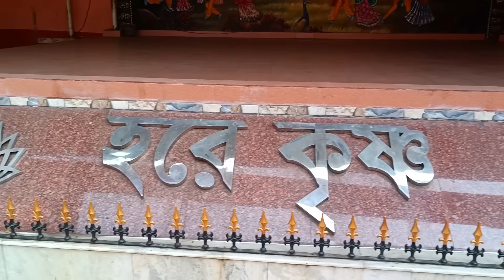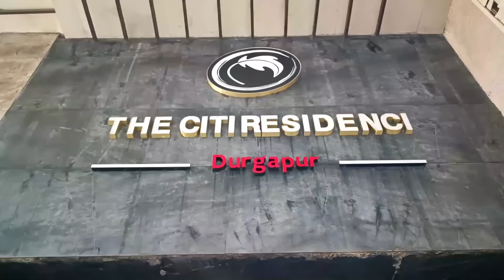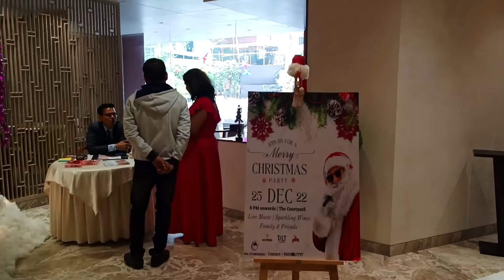Grand Christmas Celebration at Hotel City Residency with Live Music 🤩🎄🧑‍🎄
Today I with family went out to Durgapur on the holy birthday of Lord Jesus Christ. We saw Prabhu Nitai Gauranga's aarti at the ISKCON temple. Then went to hotel City Residency, joined the live Christmas celebration party here. We spent this day very happily.

christmas 2022
christmas celebration
city residency durgapur
jingle bells
santa claus
iskcon mandir durgapur
vlogmas
vlogmas 2022
christmas vlog
merry christmas
christmas tree
city residency
happy Christmas
santa, christmas party
christmas party prep
durgapur city residency hotel
hotels in durgapur,durgapur
Bandana's Kitchen
vlog
bengali vlog
bengali
bangla
bandana
simran
vlogger

💚Install FlipKart App to get extra Benefit

❤💚Hi Guys, আমি বন্দনা মুখার্জী। তোমাদের সবাইকে স্বাগতম জানাচ্ছি তোমাদের প্রিয় Bandana's Kitchen পরিবারে। আমি প্রতিদিন আমার দৈনন্দিন জীবনের কার্যকলাপ Vlog এর মাধ্যমে তোমাদের সাথে Share করি এবং তোমাদের উৎসাহিত করে তোলার চেষ্টা করি। আশা করছি তোমাদের সবার এই Video গুলো ভালো লাগবে এবং তোমরা আমাকে এই ভাবে ভালোবাসবে আর এই ভাবে Support করে আমাকে এগিয়ে নিয়ে যেতে Help করবে।

💙❤ পরবর্তি ভিডিওতে আপনারা কি দেখতে চান তা কমেন্ট করে জানাতে পারেন।

Source: munu975